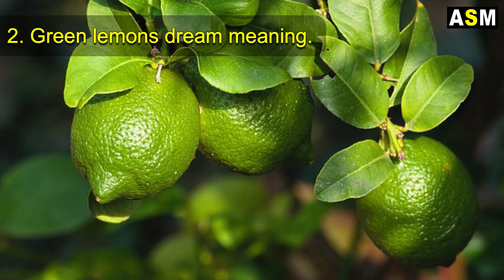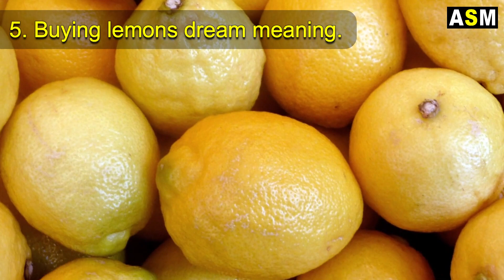What does Lemon dream meaning || Dreaming of Lemons || Lemon dream interpretation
What Does lemon Dream meaning or Seeing lemon in Dream Meaning  Biblical meaning of lemon in dream Spiritual dream meaning of lemon in dream.